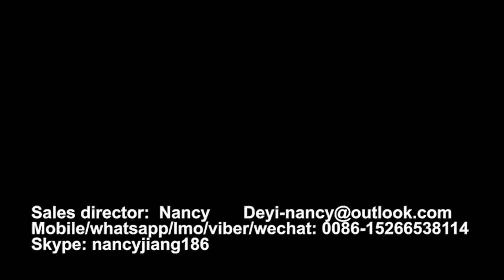fully automatic ps take away food box plate tray making machinery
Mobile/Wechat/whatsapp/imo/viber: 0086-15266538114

The whole line of plastic box machine mainly including three machines:
1.​ PS foam sheet extruder
2.​ Fully auto forming and cutting machine
3.​ Plastic recycle machine